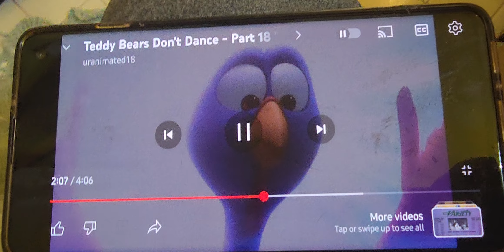cassidy miller (2)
charlie and antim